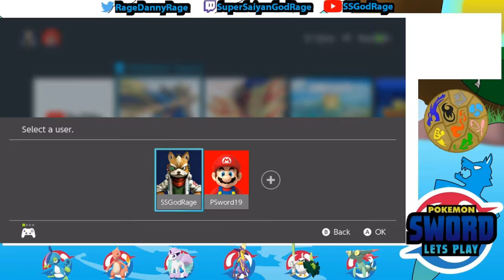Pokemon Sword Let's Play Episode 7: Route 6 and Hop battle in Stow On Side!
Watch as we go thru Route 6 towards Stow-On-Side and battle Hop before we face Bea, the fighting type Gym Leader and our 4th Gym Badge!